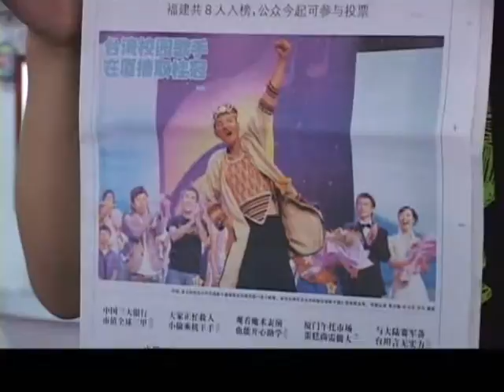0807#28 Cross-Strait Singing Contest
Recently, Truku student Jian Ren-zhi from Soochow University won a gold at the fifth annual Cross-Strait Singing Contest, beating out 71 students from 46 universities.